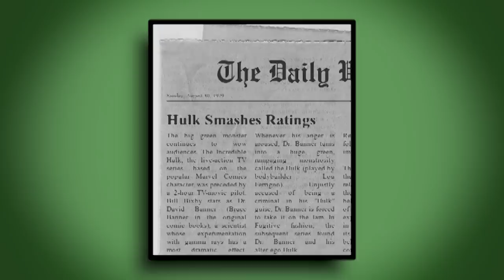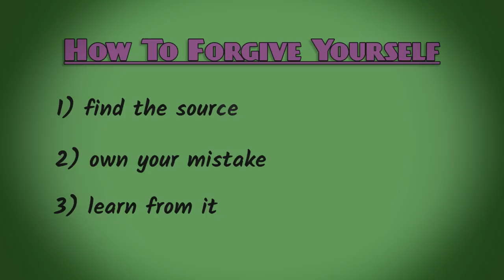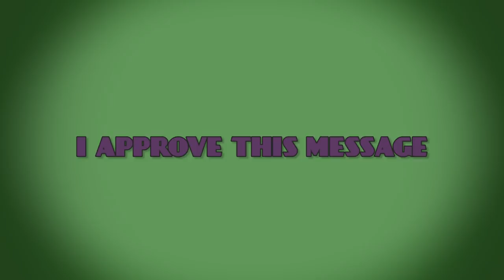Why Do We Hate Ourselves? | Svperhvman Ep. 005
Serious question: Do you even like yourself? Self-hatred is a pretty common thing. Let's talk about some ways you can love yourself a little more. This is episode 005 of Svperhvman.

If you didn't have time to watch the whole video, here's a recap:

(1) Stop comparing yourself to other people, especially on social media. This doesn't help you in any way.

(2) Stop negative self-talk aka your Inner Critic. Be nicer to yourself. You deserve it.

(3) Forgive yourself. Whatever mistakes you've made in the past- it's time to forgive yourself and move on.

(4) Take care of yourself. Eating better and exercise will help improve your overall opinion of yourself.

(5) "Vegan Death Metal" is a real thing. Look it up!